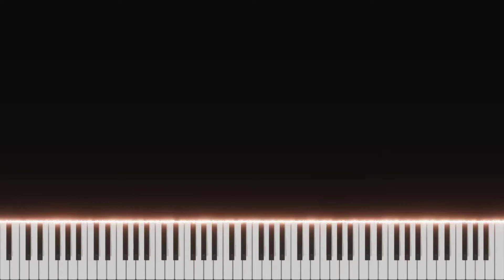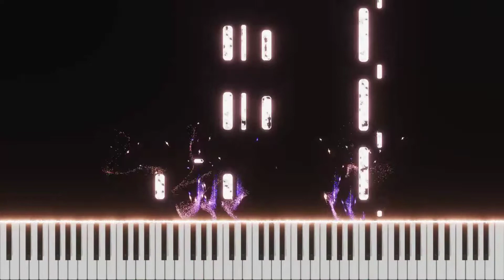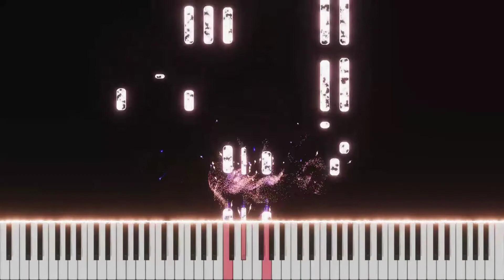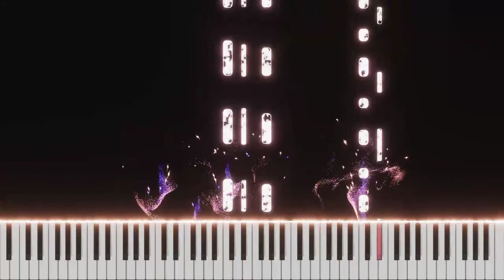Sapna Jahan | PIANO TUTORIAL | Sonu Nigam | Neeti Mohan | Instrumental | Piano Cover | Pragya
Presenting the piano tutorial of the song "Sapna Jahan" by Sonu Nigam and Neeti Mohan